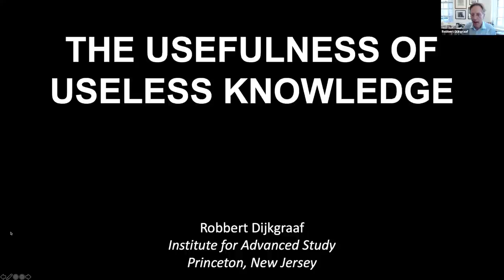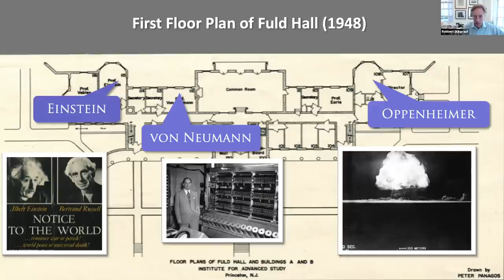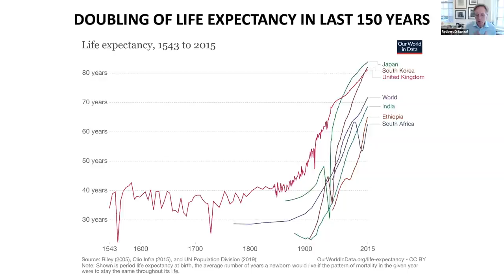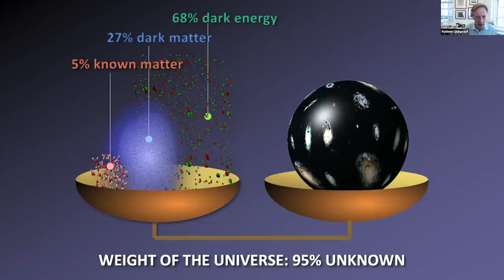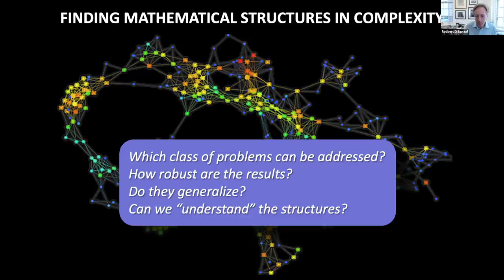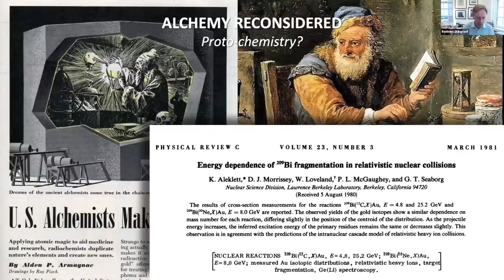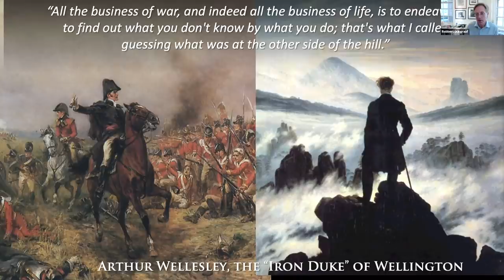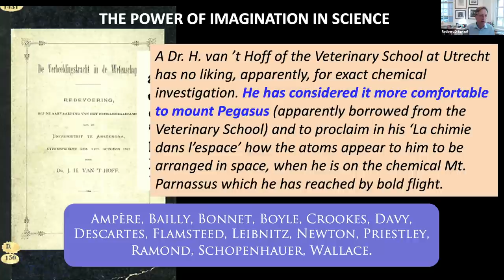The Usefulness of Useless Knowledge - Robbert Dijkgraaf